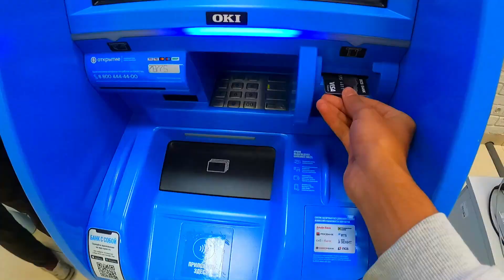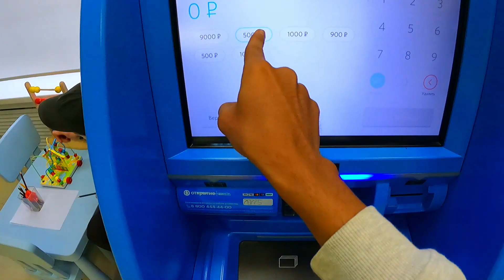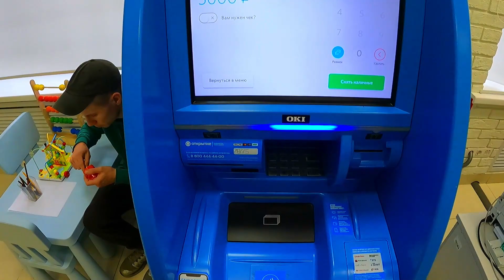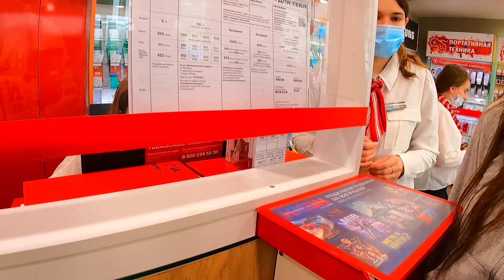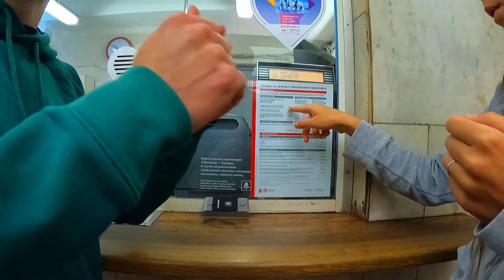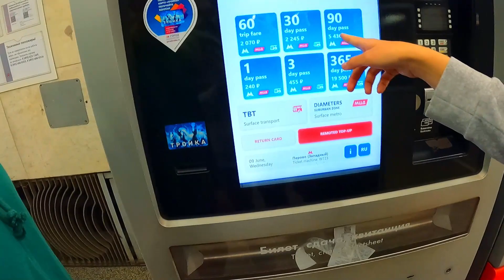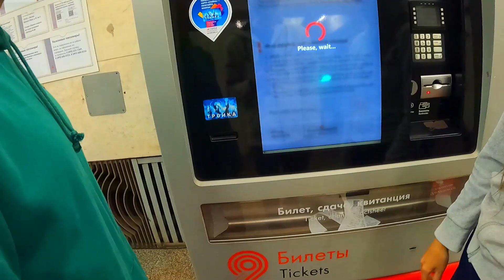As an Indian My First Impression of RUSSIA ? | Sim Card | Metro Card | Currency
Hello Guys..In video i am going to my host house from moscow airport, than we going together to get currency, sim card, super store and metro station, we also make cooking russian and indian food.